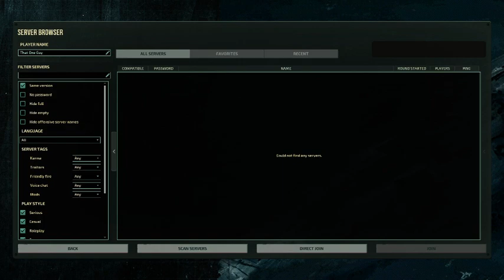61 mm HEAVEN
It's shootin time ...